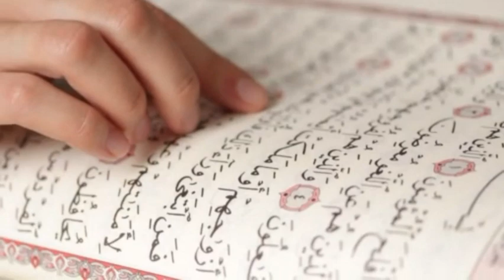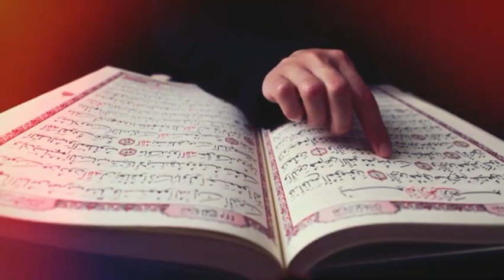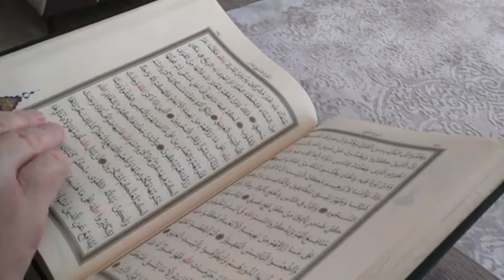Wazifa For Love Mariage || Wazifa for Love Marriage to Agree Parents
Islamic Wazaif Library is an Islamic informative youtube channel. On this, we uploaded daily verses of the Quran.  And Islamic Wazaif Library Provides all viewers and subscribers to get benefits from the Islamic Wazaif, Istekhara Prayer, and Quranic verses from the Holy Quran and Hadiths for people who are sick and in poor health. Islamic Wazaif Library also provides authentic Quran Verses and Hadiths for such people who face difficulties in their matters of Business, marriage, children, Jobs, and all such problems. We and all Team Members always be ready to help the brothers and sisters from Quran and Hadiths in order to solve their issues spiritually. That Islamic Wazaif Library youtube channel will provide you latest and most helpful Wazaif and other Islamic Videos for you.  Inshallah, you can change your life from this wazaif.
islamic wazaif
Wazifa For Love Mariage || Wazifa for Love Marriage to Agree Parents || Wazifa For Mariage
Our videos are related to

Islamic Wazaif Library,Islamic Wazaif,Qurani Wazaif,Daily Recitation TV HD,upedia,